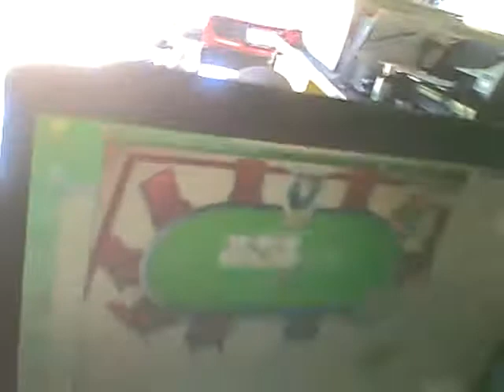cooking pok chaps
yammy yammy ice cream